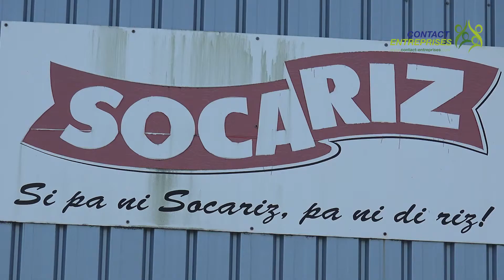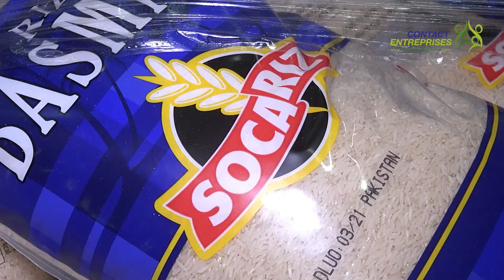Josiane CAPRON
Interview de Josiane CAPRON suite à la visite de SOCARIZ